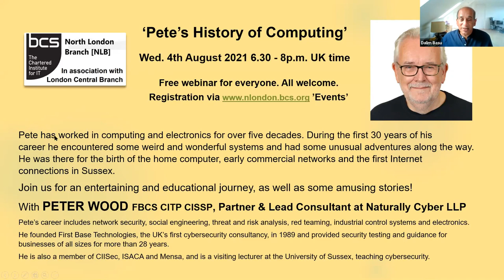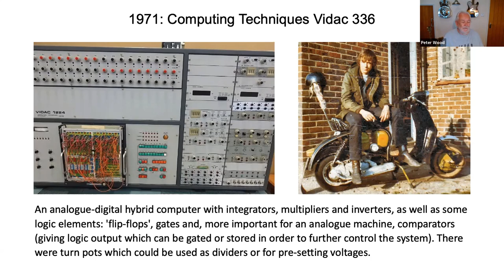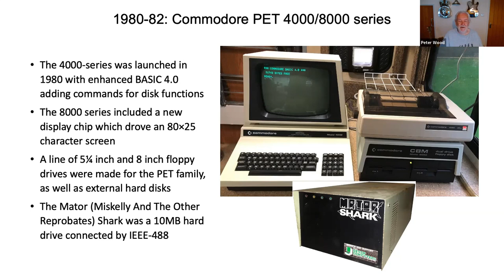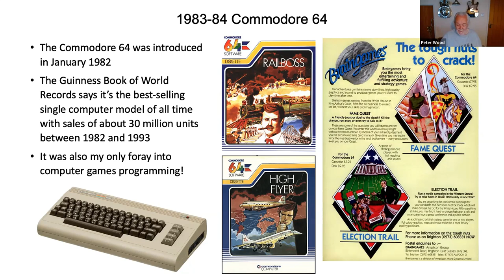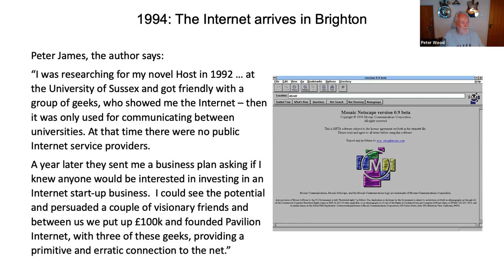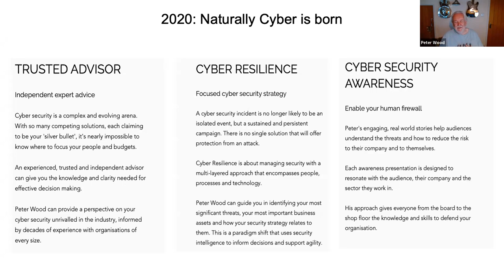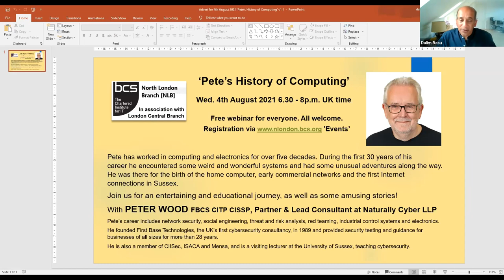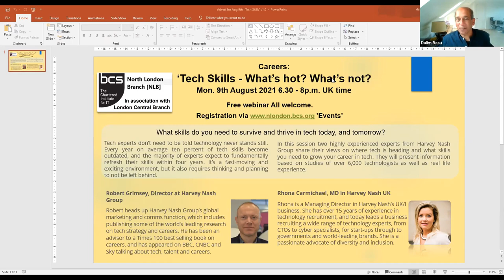Pete's History of Computing | BCS London Central & North London Branches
Speaker:
Peter Wood FBCS CITP CISSP, Partner & Lead Consultant at Naturally Cyber LLP

Synopsis:
Pete has worked in computing and electronics for over five decades. During the first 30 years of his career he encountered some weird and wonderful systems and had some unusual adventures along the way. He was there for the birth of the home computer, early commercial networks and the first Internet connections in Sussex.

Join us for an entertaining and educational journey, as well as some amusing stories!